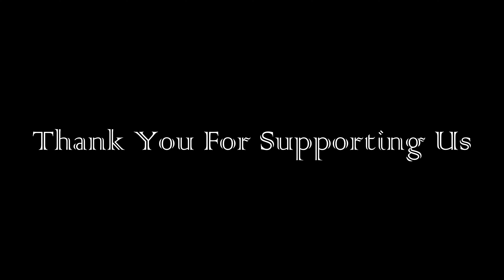House for sale in Tripunithura | Villa at Kochi | 3bhk | 1650sqft | Vlog #84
നമ്മൾ ഒരു വീട് വാങ്ങുമ്പോൾ പല തരത്തിലുള്ള സൗകര്യങ്ങളും നോക്കും. യാത്ര സൗകര്യങ്ങൾ, സാധനങ്ങൾ വാങ്ങുന്നതിനുള്ള സൗകര്യം, സ്കൂൾ, അമ്പലം അങ്ങനെ പലതും. പക്ഷെ പലപ്പോഴും ഇതെല്ലം കൂടി ഒരുമിച്ച് സാധ്യമാകണമെന്നില്ല. പക്ഷേ ഇന്ന് നമ്മൾ വന്നിരിക്കുന്നത് മുകളിൽ പറഞ്ഞിരിക്കുന്ന എല്ലാ സൗകര്യങ്ങളും ലഭ്യമാകുന്ന, മെട്രോ സ്റ്റേഷനിൽ നിന്ന് നടന്നെത്താവുന്ന ദൂരത്തുള്ള, വളരെ നല്ല ഒരു റെസിഡൻഷ്യൽ ഏരിയയിൽ ഉള്ള ഒരു 3bk വീടുമായിട്ടാണ്.

Metro Station - 300metres
Tripunithura Railway Station - 500metres
Tripunithura Town - 1Kms
Vyttila - 4Kms
Inforpark - 8Kms

Trip ֍ Drive ֍ Resort ֍ Food ֍ Properties ֍